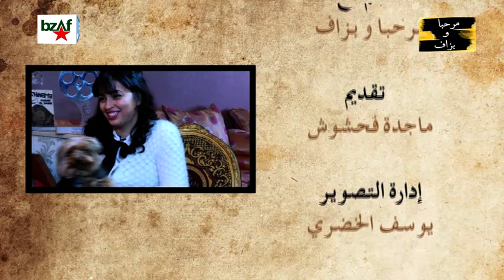Marhaba o Bzaf Avec Farah El Fassi - مرحبا و بزاف مع فرح الفاسي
لقاء فرح الفاسي على بزاف تى فى.
تعرض حلقة مرحبا و بزاف يوم السبت عند الساعة التاسعة و النصف مساء بتوقيت المغرب و يعاد يوم الاربعاء عند الساعة الثامنة مساء بتوقيت المغرب.